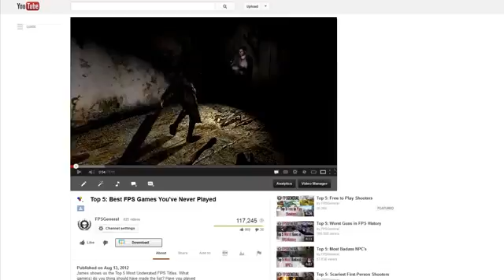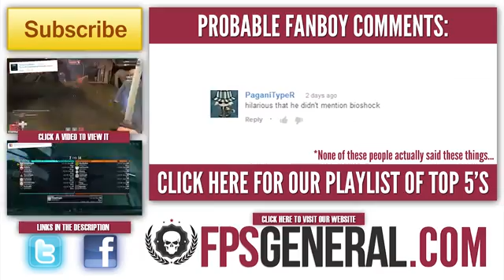Top 5 Overrated Shooters3763